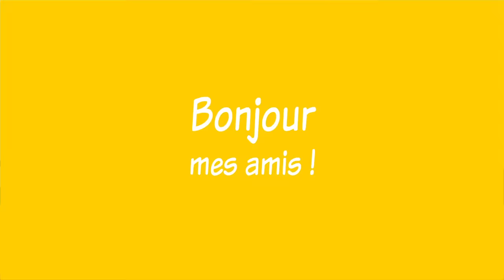Bonjour mes amis/chanson pour enfants/ salut mes amis/French song for kids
une comptine éducative sous le thème des salutations

صبا الخير اصدقائي
Bonjour mes amis comment ça va
صباح الخير اصدقائي كيف الحال؟
ça va bien, ça va mal, ça va comme ci comme ça
بخير، ليس تماما، بخير شوي شوي( كدا و كدا)
salut mes amis comment ça va
اهلا اصدقائي كيف الحال؟
بخير، ليس تماما، شوي شوي( كدا و كدا)
Bonsoir mes amis comment ça va
مساء الخير اصدقائي كيف الحال؟

Catégorie
Éducation

قناة الرحيق هي قناة تربوية تعليمية موجهة للصغار و الكبار تحتوي على العديد من القصص و الاناشيد بهدف تسهيل عملية التعلم.
Ar-RahikTV est une chaîne éducative et ludique destinée aux enfants ainsi que les adultes, Elle contient plusieurs histoires et chansons pour but de faciliter l'opération culturelle et ludique.
Suivez toutes nouveauté afin de nous encourager a continuer.